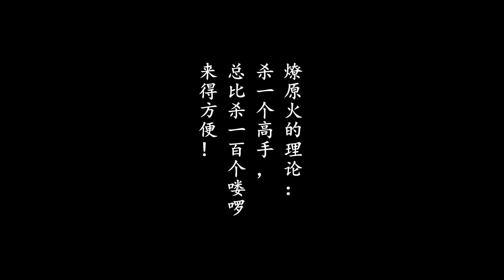火鳳燎原 02 吕布、华雄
來源：B站
UP主：清風大詩兄
備注：
我只是搬運工，因爲B站的緩衝對外國IP來説實在是太不行了，爲了可以好好地看，只好自己把影片搬運到這裏了。
如果不喜歡就隱蔽我，然後去B站看原片，但請不要舉報。
謝謝